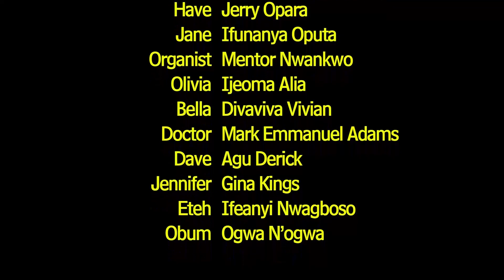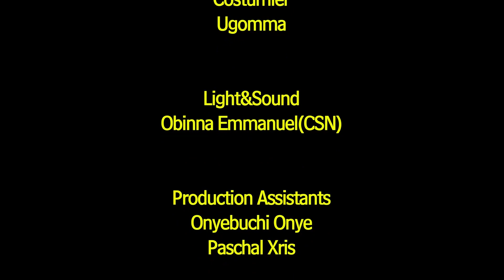DESTINED TO BE YOURS 14 - RAY EMODI / DESTINY ETIKO, 2023 LATEST NOLLYWOOD MOVIE